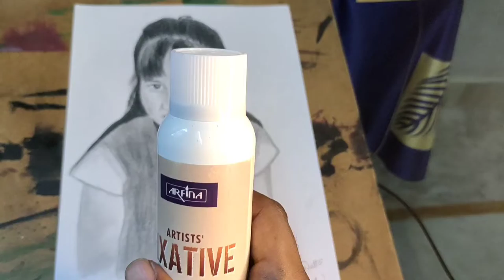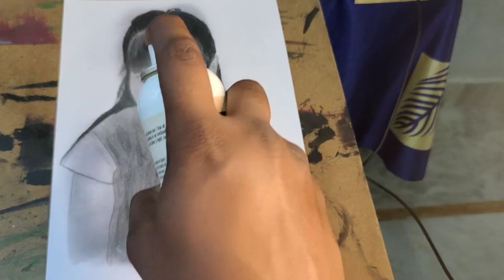Your Birthday Gift Harini || Happy Birthday